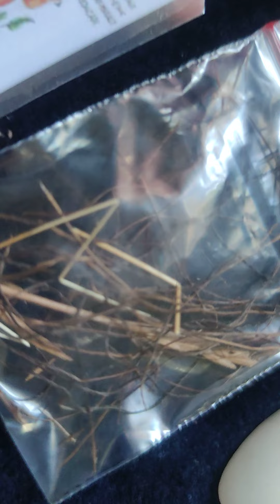wishing hair at gambling charm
pang pasuwerte all around